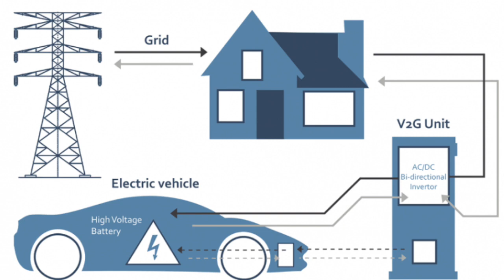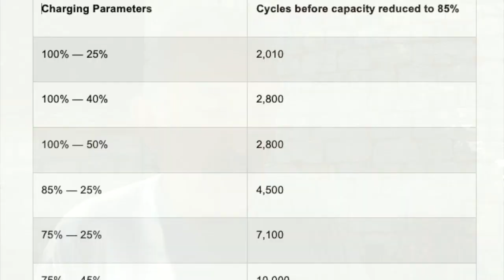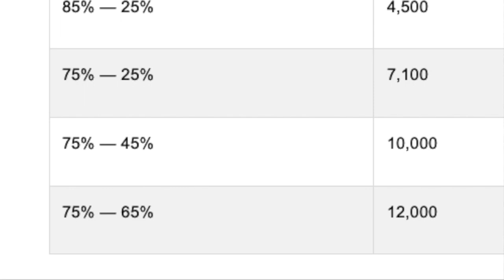V2G - vehicle to grid. Will it effect battery life?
The Kia, along with most other EVs cannot support V2G (bidirectional charging) today. Yet V2G will become and important part of EV ownership in the future, reducing costs for EV owners and providing peak power to the grid, assisting in the decarbonisation of energy generation. There remains the question of battery degradation however as one parameter of battery life is the number of times it is charged and discharged. In this video I reference research that suggests we need not worry if and when V2G is offered as a service by the energy companies.